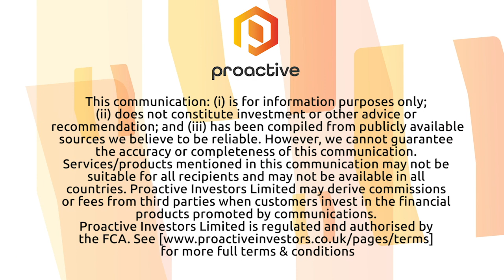Benchmark Metals begins drilling program at Lawyers gold/silver project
Benchmark Metals (CVE: BNCH- OTCQB: CYRTF) President Jim Greig joined Steve Darling from Proactive to bring news the company has begun drilling at the Lawyers project in the Golden Horseshoe region of British Columbia.

Greig telling Proactive the program is very aggressive with up to 50,000 metres planned.